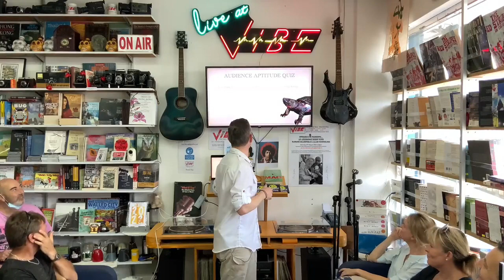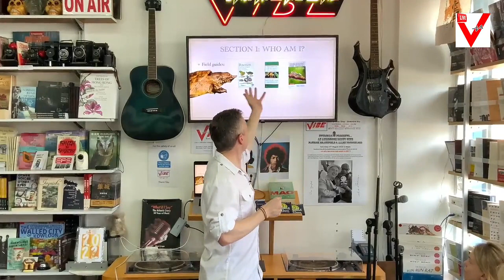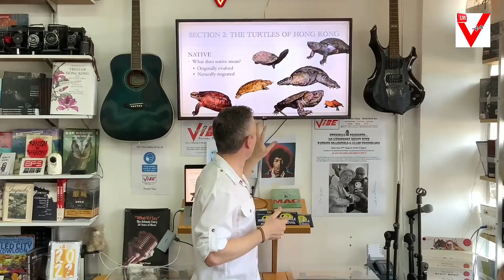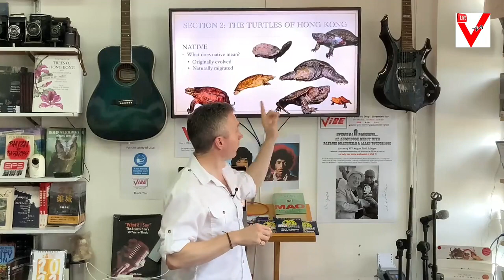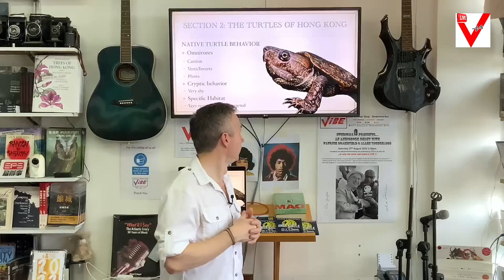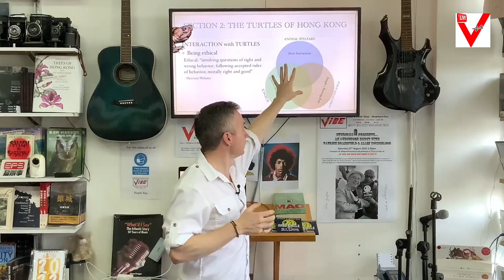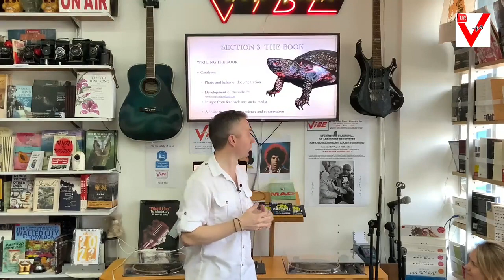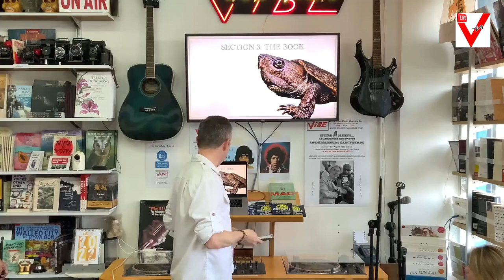Adam Francis at VIBE Book & Music Shop on Lantau Island in HK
Adam Francis is back for his 2nd talk at VIBE Book & Music Shop in Mui Wo on Lantau Island in Hong Kong...
Having produced the wildly successfull 'Field Guide to The Snakes of Hong Kong', his follow up book is 'Field Guide to The Turtles of Hong Kong'
Recordered for 'FaceBook Live' on Saturday 17th September 2022 by The Three Musketeers...Gary, Phil & James